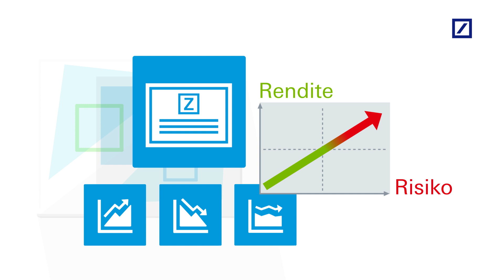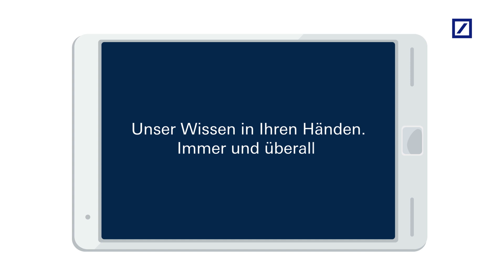FinanzMarktWissen: Zertifikate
Zertifikate bieten Investoren die Möglichkeit, Geld nach, ihren individuellen Anlagezielen zu investieren – doch was sind Zertifikate genau und wie funktionieren sie eigentlich? Alles Wissenswerte zum Thema Zertifikate erfahren Sie im Video aus der Reihe FinanzMarktWissen.